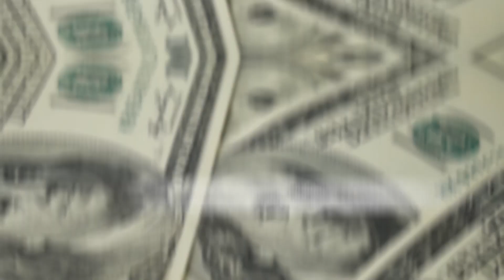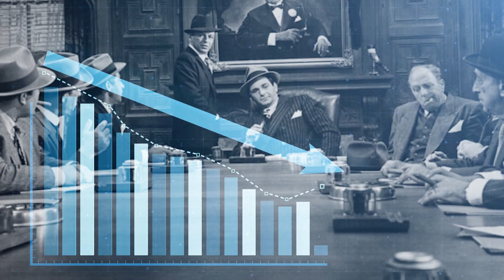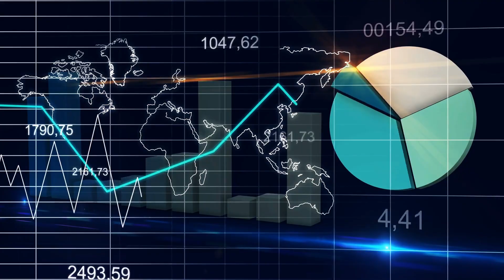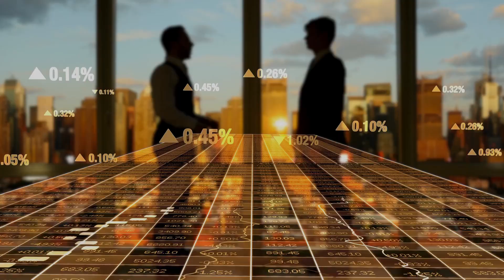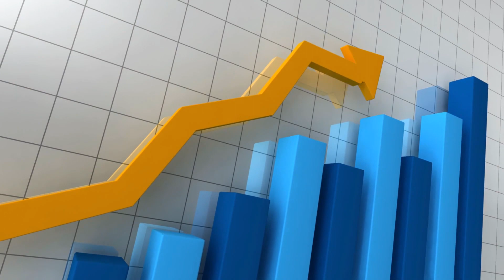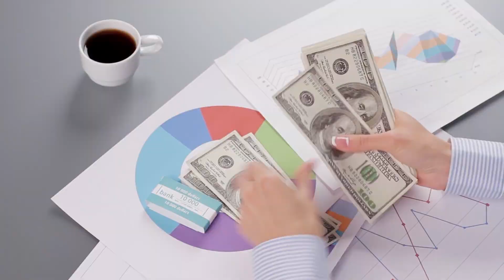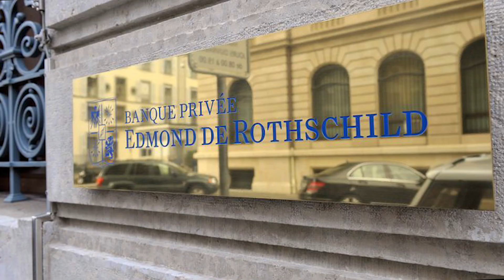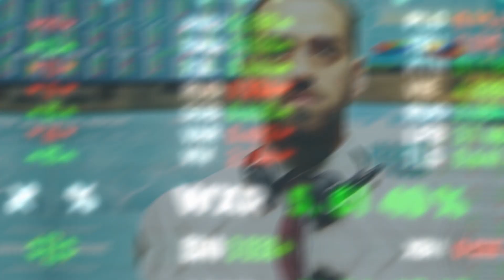The Richest Family In The Whole World | The Rothschilds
The Richest Family In The World: The Rothschild

In the history of the world, there have been several wealthy and powerful families.